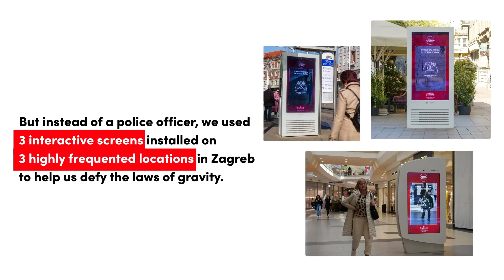Podravka Joga | Go2Digital